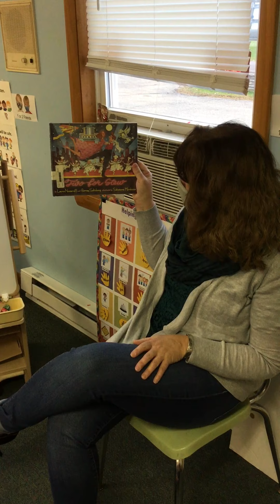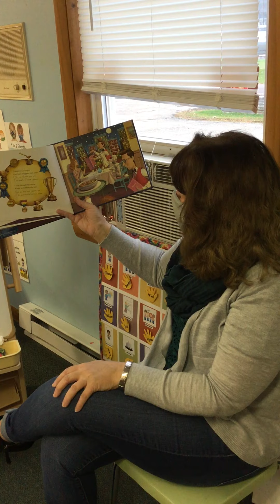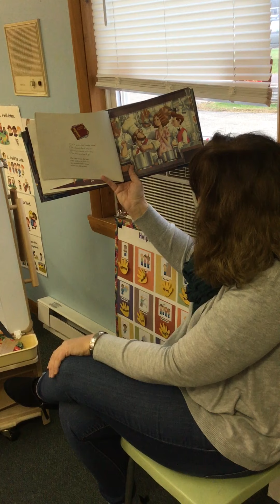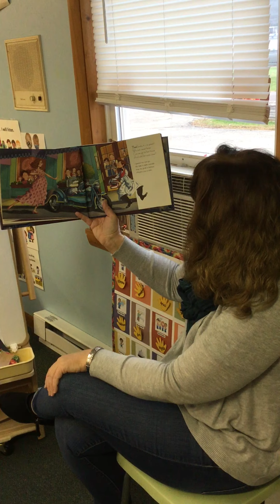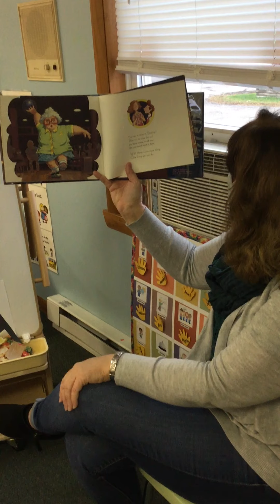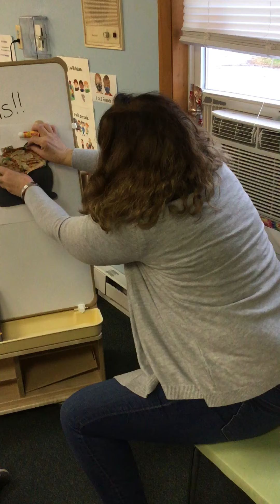11.12 It's Art Time with Miss Anne